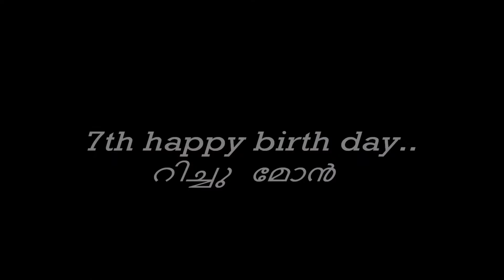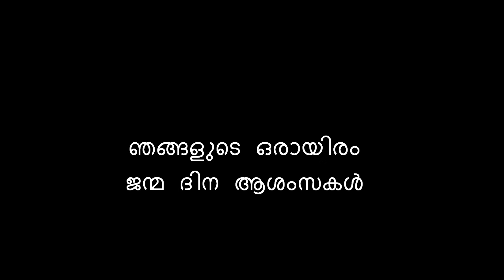AMAL ROSHAN RESHMA BIRTHDAY 12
richu,reshma birthday,khader sha edappal